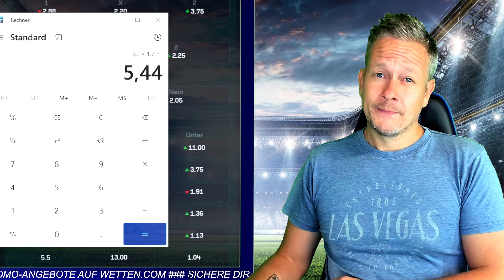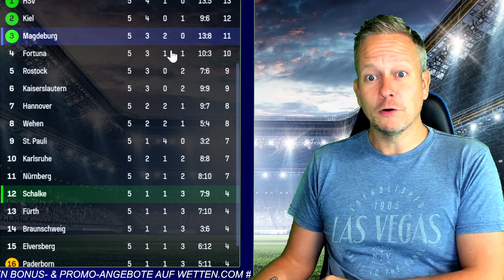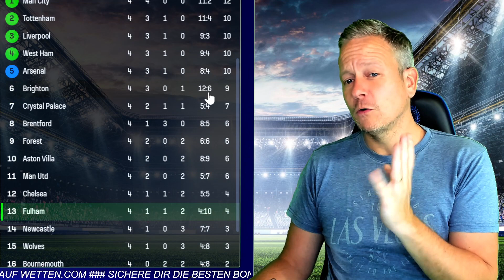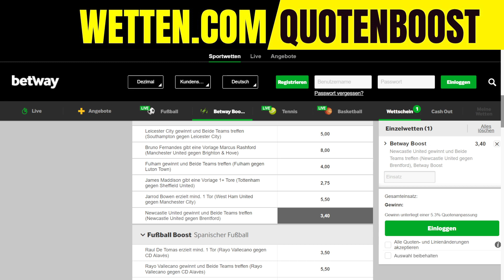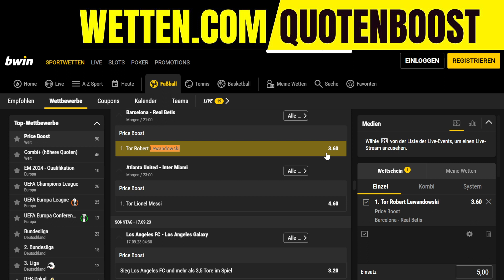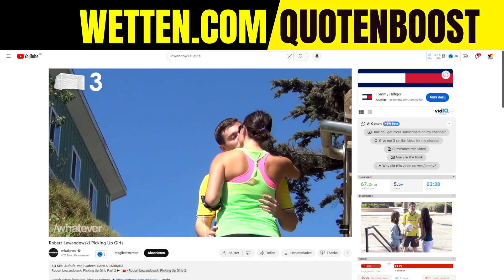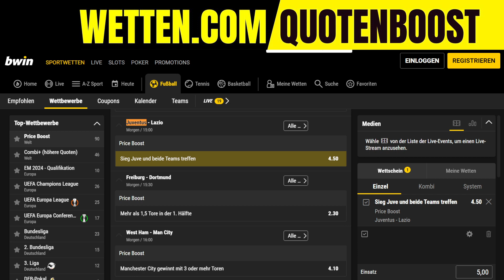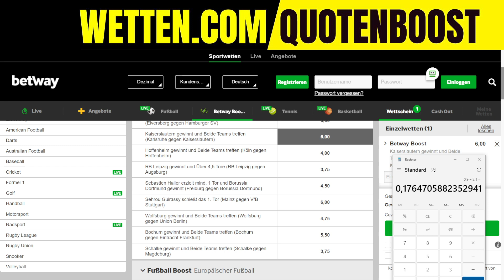Fußball Wett Tipps heute in Deutschland, England, Italien und Spanien ⚽️ + die besten Quoten Boosts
Die besten Fußball Wett-Tipps heute zu den Spielen der 1. und 2. Bundesliga in Deutschland, der Premier League in England, La Liga in Spanien und Serie A in Italien mit Prognosen  & Vorhersagen. Jetzt Bonus + Quoten Boost sichern:

00:00 Fußball Wett-Tipps heute mit den besten Quoten Boosts
00:20 Bundesliga-Wett-Tipps: 1.FC Köln - TSG Hoffenheim
01:20 Bundesliga Prognose: FSV Mainz - VFB Stuttgart
02:10 Radek Kinski bedankt sich bei den Wettanbietern für den Quotenboost
02:21 VFL Wolfsburg - Union Berlin
03:06 FC Schalke - Magdeburg [2. Bundesliga]
04:27 FC Fulham - Luton Town (Premier League Tipps)
05:16 Newcastle United - Brentford
06:58 FC Barcelona - Betis Sevilla
07:10 Trifft Robert Lewandowski?
08:03 Italien - Serie A: Juventus Turin - Lazio Rom
09:12 2. Bundesliga: Karlsruher SC - 1.FC Kaiserslautern